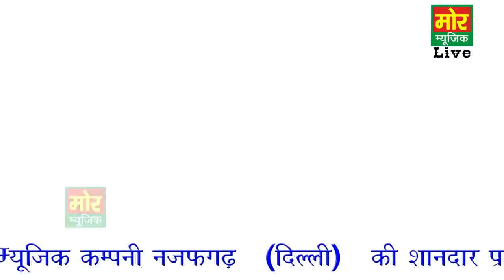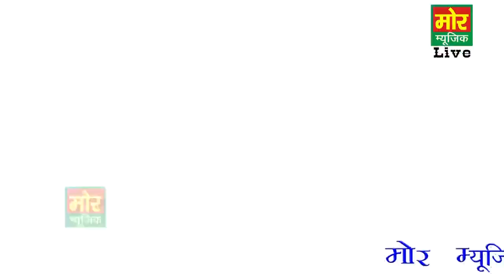Pakistan DJ song Hot video(3)